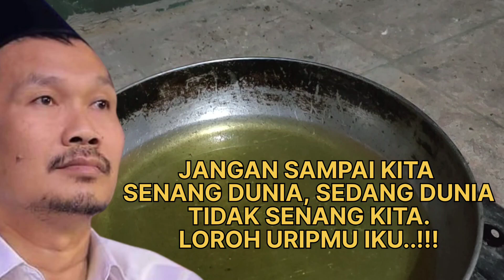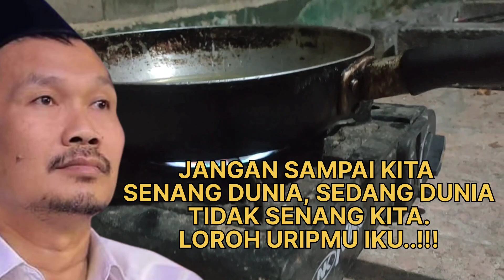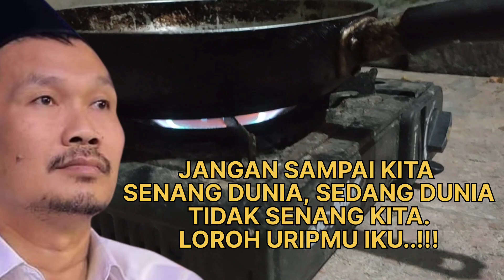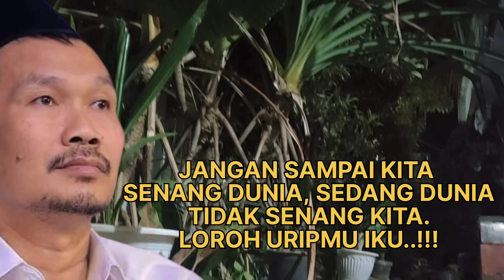REPOT JIKA KITA CINTA DUNIA, DUNIA TIDAK SENANG KITA|GUS BAHA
dengerin ceramah sambil bawa tiduran